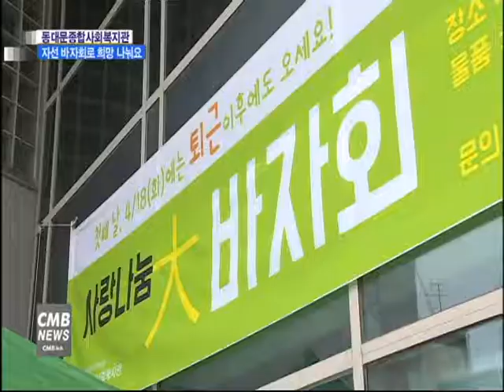[서울뉴스][리포트] 동대문종합사회복지관, 자선바자회 열고 희망 나눠요